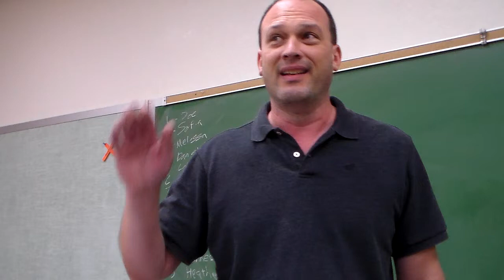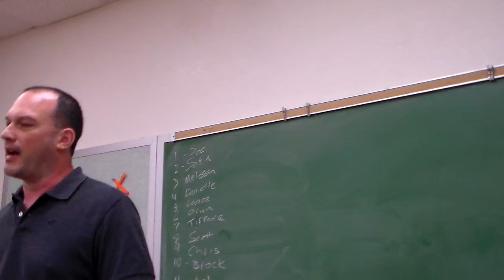Joe Fiorentino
Joe Fiorentino preaching in Dr. Alan Ehler's MBPT Class at Southeastern University in Lakeland, FL -- SP 2014